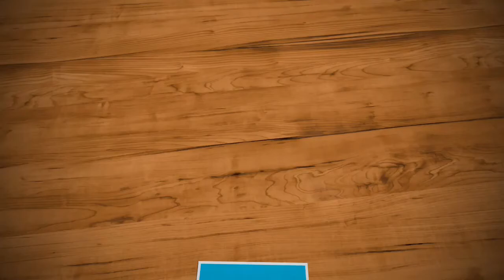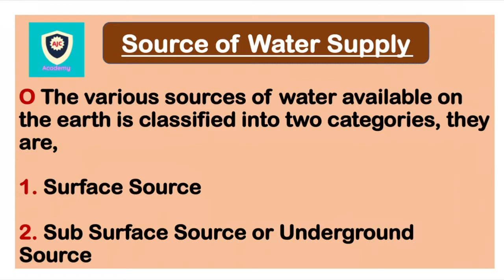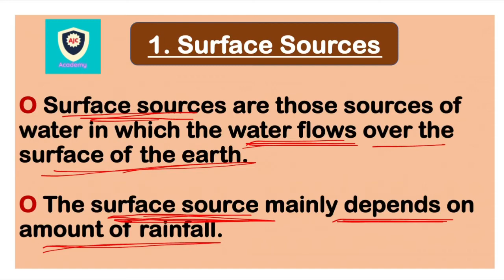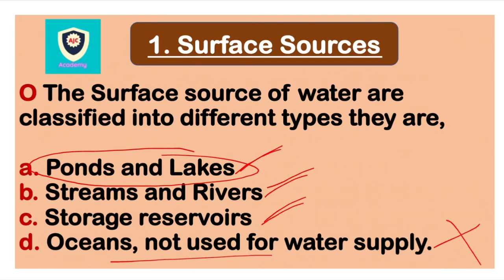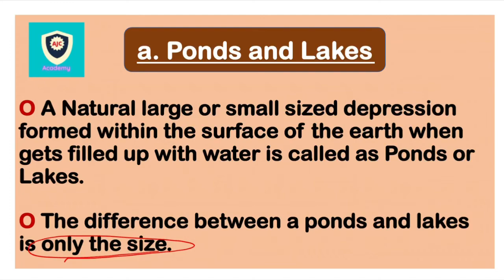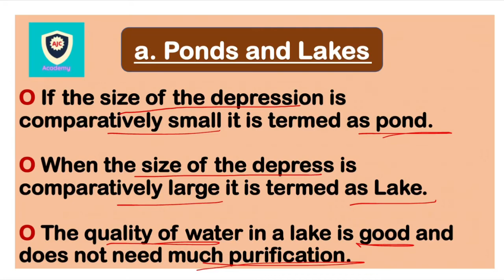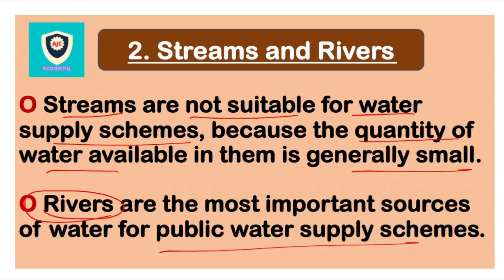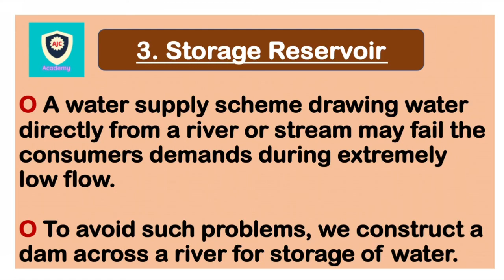TNPSC/Source of Water Supply/Surface Water Source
CIVIL ENGINEERING

ENVIRONMENTAL ENGINEERING

SOURCE OF WATER SUPPLY

SURFACE SOURCE OF WATER